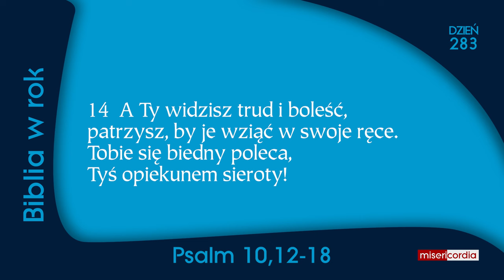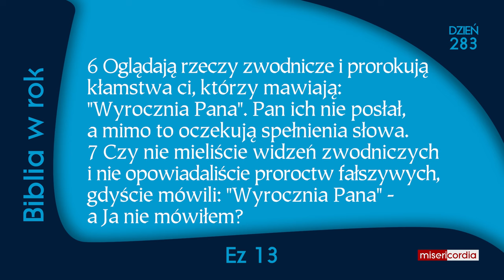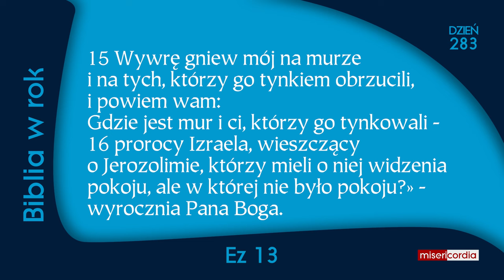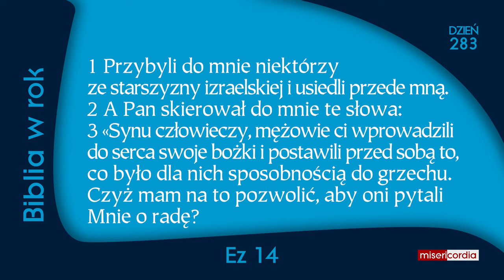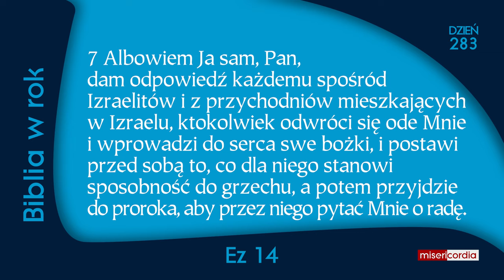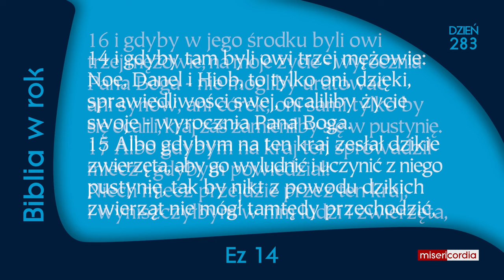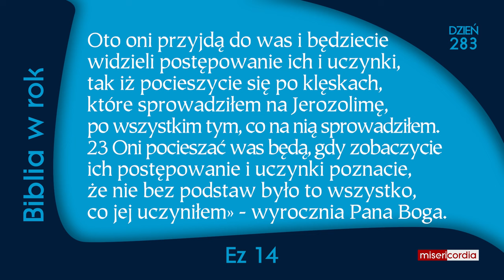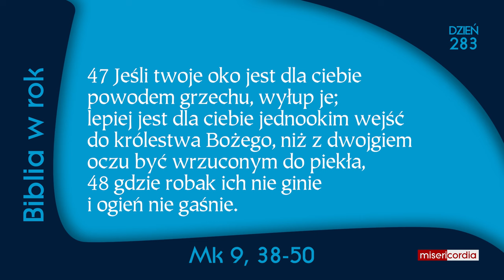Biblia w rok [283] | 9 października | Ps 10,12-18; Ez 13-14; Mk 9, 38-50